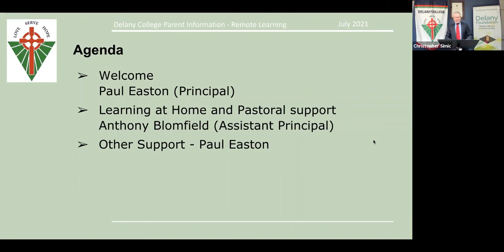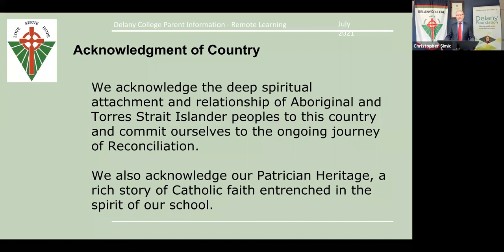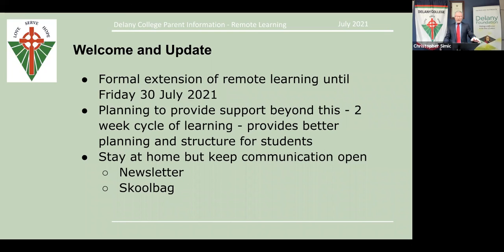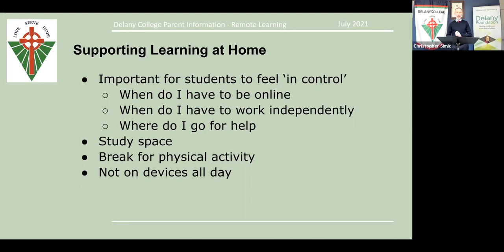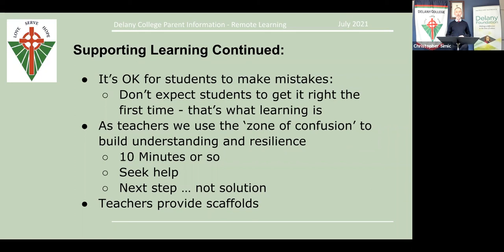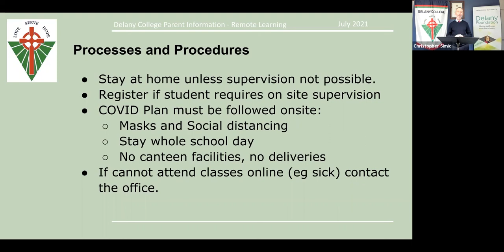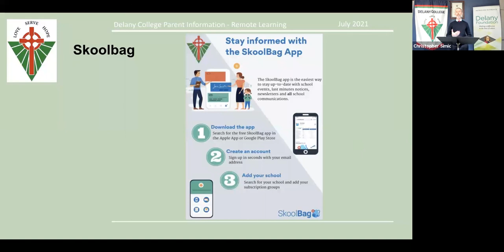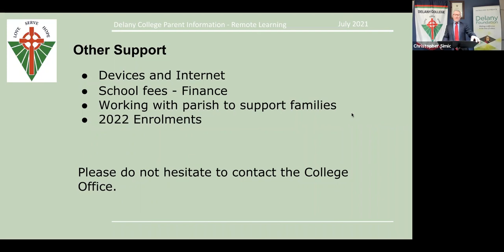Delany College Parent Information COVID update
Tune in to listen to the Principal Mr. Easton address the current COVID situation and homeschooling update for week 1